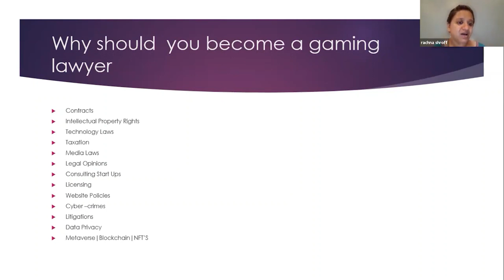Why Become a Gaming Lawyer?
🤔 Interested in a Thriving Legal Career? Exploring Gaming Law!

🚀 Discover why becoming a gaming lawyer can open doors to a dynamic and exciting legal profession.

📈 We'll delve into the reasons why this career path holds promise and growth potential.

And if you're eager to learn and enhance your legal understanding, do checkout our course -
Diploma in Cyber Law, Fintech Regulations, and Technology Contracts

Thank you for choosing us as your source of legal insights. Together, let's continue to learn and broaden our understanding of the Gaming law!